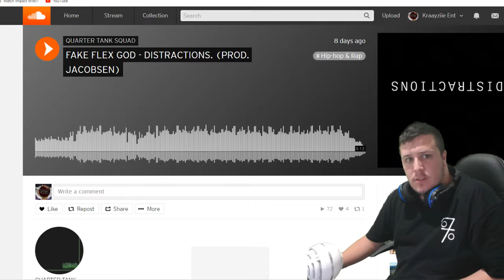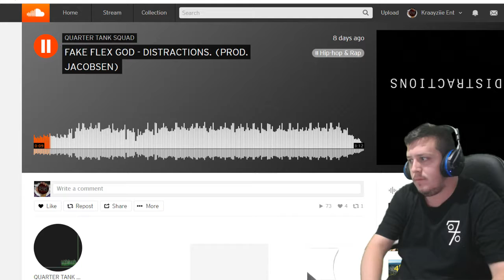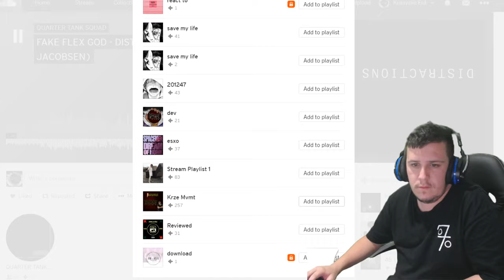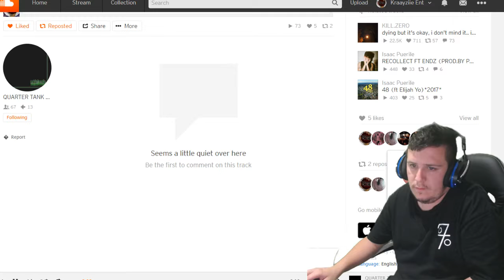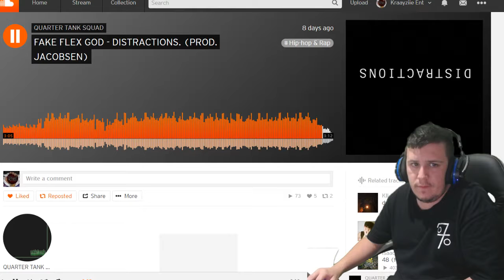Kraayziie Reacts To FAKE FLEX GOD - DISTRACTIONS.